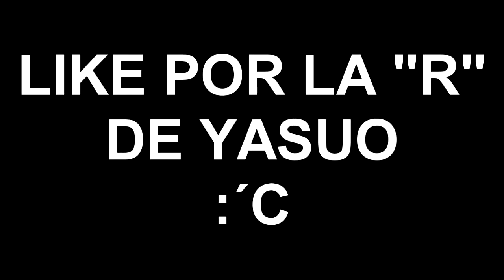LEAGUE OF LEGENDS | Jugando con Volibear #3 | Momentos Graciosos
Malditas definitivas rotas :´c